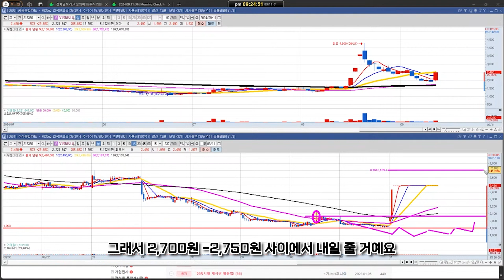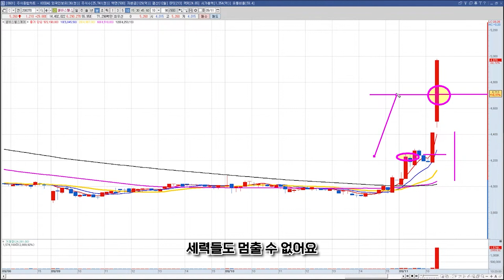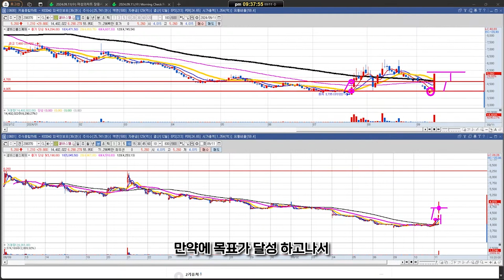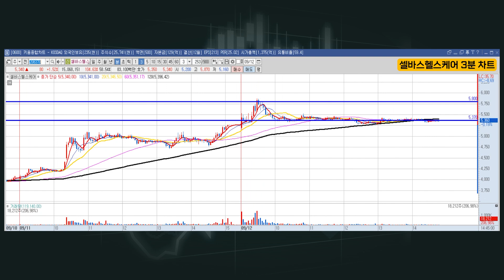우정바이오 셀바스헬스케어 다음날 상승까지 정확하게 예측 가능한 미친 주식 차트분석, 이 영상으로 종결합니다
우정바이오 셀바스헬스케어와 같은 종목 힌트는

▶ 마성의차트 오프라인 강의(feat.선착순 20명)
(강의 모집일 : ~10월 3일(목)까지)

말도 안되는 확률적인 기법이 아닌
정확한 기준과 원리를 통한 진짜 주식을
이번 오프라인 6기 강의에서 배우셔서
나의 잘못된 매매습관, 루틴들을 고치고
안전하고 정확한 목표가에 고점매도하며
절대 잃지 않는 매매, 수익 극대화할 수 있는
마성의차트 오프라인 6기가 오픈되었습니다.

오프라인 6기 강의 지금 마성의차트 카페에서
수강신청하시고 특별한 혜택 놓치지 마세요.
(※ 오프라인 6기 강의 관련 문의사항은 아래의 링크를 통해 확인 가능합니다.)

▶ 마성의차트 온라인 강의

주식의원리라는 정확한 기준과
세력의 의도를 확실하게 파악할 수 있는
절대값 제공됩니다

온라인 강의 지금 마성의차트 카페에서 신청하세요
(※ 온라인 강의 관련 문의사항은 아래의 링크를 통해 확인 가능합니다.)

▶ 마성의멤버쉽 주간 상승 리포트
- 매일 무조건 상승이 나오는 정확한 가격과 대장주 차트 열람
- 바로 따라할 수 있는 '대장주(특정종목)의 상승 매매 시나리오' 열람
- 매일 예상 마켓 흐름 정리, '위클리, 모닝, 이브닝 열람
- 공부하며 성장하는 '정확한 근거와 자료를 제공하는 교육컨텐츠 서비스'

지금 마성의차트 카페에서
마성의멤버쉽 상승 리포트 가입신청하시면
매일 무조건 상승하는 관심종목 열람 가능합니다.

(※ 마성의멤버쉽 상승 리포트 관련 문의사항은 아래의 링크를 통해 확인 가능합니다.)

마성의차트 유튜브에서와 카페에서 함께 공부하면서
100억 벌기 project의 주인공이 되시기 바랍니다:)